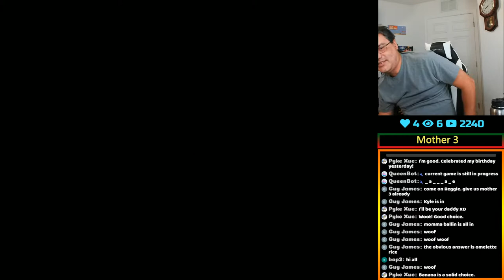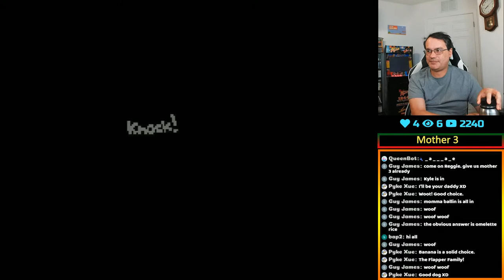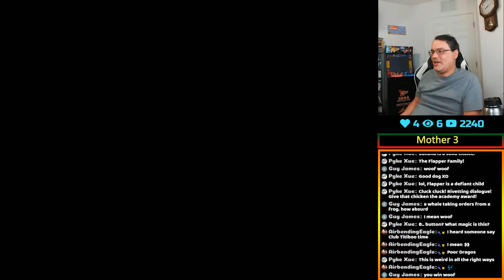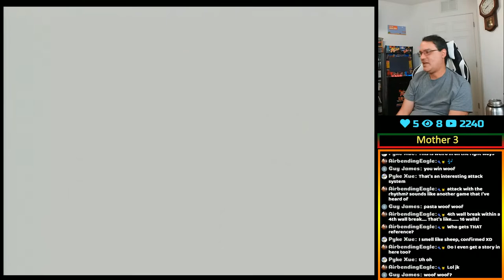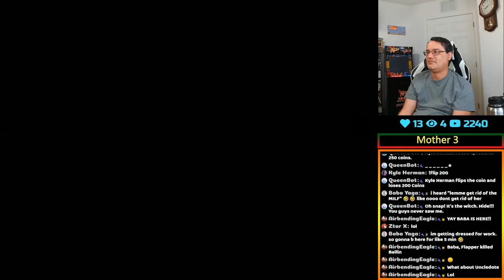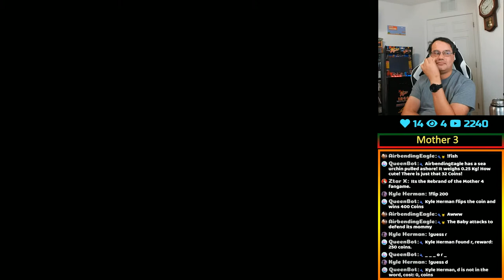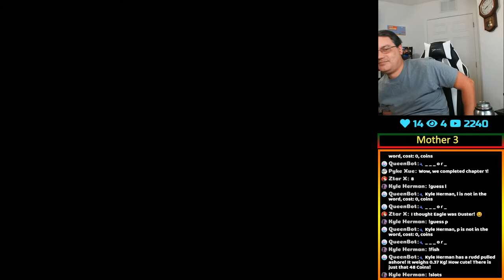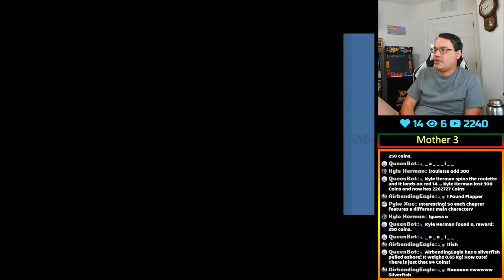Mother 3 - The game Nintendo won't touch | GBA | Stream #1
Current Schedule:
Mon: Off
Tues: 5:00 - 11PM
Wed: Off
Thurs: 5:00 - 11PM
Fri: Off
Sat: 12AM - 3AM (Discord Movie)
Sun: 4:00 - 11PM

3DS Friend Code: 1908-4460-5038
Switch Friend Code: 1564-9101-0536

PC Build:
Case: Corsair Crystal 570X RGB tower
Motherboard: MSI MPG X570
Processor: AMD Ryzen 5 3600
RAM: 16GB Corsair Vengeance RGB Pro
Fan:  3x Corsair ML120 Pro
HD: Sabrent 1TB NVMe Gen4 PCIe M.2
PSU: Thermaltake Smart RGB 700W
CPU Fan: Cooler Master Hyper 212 RGB
GPU: Gigabyte GeForce GTX 1660Ti OC
Analog Capture Card: Datapath Vision RGB E1
Digital Capture Card: HD Elgato HD60 Pro
Retro scaler: Open Source Scan Converter
Webcam: Elgato Facecam
Mic: Blue Yeti

Rules:
1. Please be respectful of others in the chat. This includes no name calling.
2. No solicitation or self-advertising. This means no asking for shoutouts or asking people to visit your page. Mods have full authority for instant bans.
3. No religion or politics. (Instant timeout, then ban)
4. Please limit the use of caps and emojis.
5. Please do not ask to be a mod. I choose my mods based on who is a regular, is friendly in the chat, and I've gotten to know.
6. Keep the chat family friendly.
7.  Please do not tell me how to play the game. I will play the game how I see fit and very well may be doing things a different way.  Every game has multiple ways that it can be played. I would like to be free to explore my options even if you believe it's not as effective as how you wanna see it done.